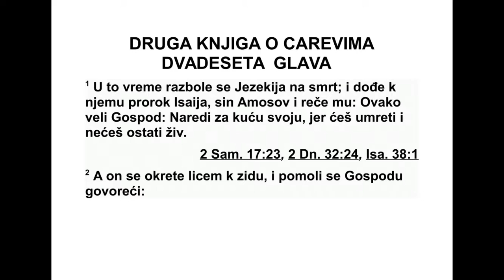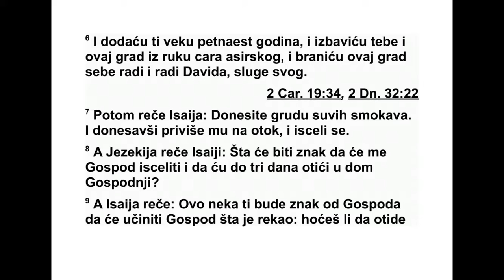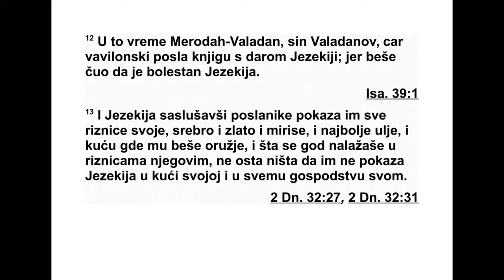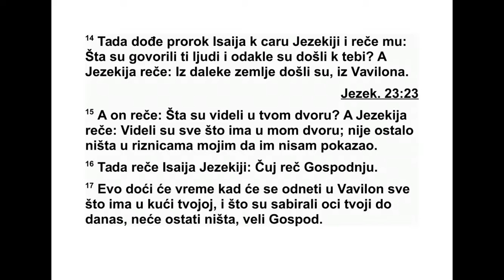DRUGA KNJIGA O CAREVIMA DVADESETA GLAVA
20 У то време Језекија се на смрт раз бо -
лео. Тада је пророк Исаија, Амосов син, до -
шао код њега и рекао му: „Овако каже Гос -
под: ‘Дај потребне заповести свом дому, јер
ћеш умрети, нећеш оздравити’.” 2 На то је он
окренуо лице према зиду и помолио се Гос -
поду; 3 „Преклињем те, Господе, сети се да
сам ти служио у истини и био ти одан целим
срцем, да сам чинио оно што је добро у тво -
јим очима.” И Језекија је горко запла као.
4 Исаија још није стигао ни до средњег
дво ришта кад му је дошла Господња реч: 5
„Врати се и реци Језекији, вођи мог народа:
‘Овако каже Господ, Бог Давида, твог пра -
оца: ‘Чуо сам твоју молитву и видео сам тво -
је сузе. Ево, излечићу те и за три дана ићи
ћеш у Господњи дом. 6 Додаћу твом животу
петнаест година и избавићу тебе и овај град
из руке цара Асирије, и бранићу овај град
ради себе и ради Давида, свог слуге’.”
7 Исаија је рекао: „Донесите груду сувих
смокава.” Они су је донели и ставили на чир,
тако да је Језекија оздравио.
8 У међувремену, Језекија је упитао Иса -
ију: „Шта ће бити знак да ће ме Господ из ле -
чити и да ћу за три дана ићи у Господњи
дом?” 9 Исаија је одговорио: „Ово ти је знак
од Гос пода да ће Господ испунити реч коју је
рекао: Хоћеш ли да се сенка помери десет
сте пеница напред или да се врати десет
степеница уназад?” 10 Језекија је одгово -
рио: „Лако је да се сенка продужи десет сте -
пеница, али није лако да се врати десет сте -
пеница уназад.” 11 Тада је пророк Исаија
приз вао Господа који је сенку на степени ца -
ма, која је пала на Ахазово степениште, вра -
тио десет степеница уназад.
12 У то време Веродах-Валадан, Валаданов
син, цар Вавилона, послао је писмо и дар Је -
зекији, јер је чуо да је Језекија био бо лес -
тан. 13 Језекија је саслушао његове посла -
нике и показао им сву своју ризницу, сребро,
злато, балзам, скупоцено уље, своју оруж ни -
цу и све што је било у његовим ризницама.
У његовом дому и у целом његовом царству
није остало ништа што им Језекија није по -
казао.
295 2. ЦАРЕВИМА 19,19 - 20,13
14 После тога пророк Исаија је дошао код
цара Језекије и упитао га: „Шта су рекли ти
љу ди и одакле су дошли код тебе?” А Језе -
кија одговори: „Дошли су из далеке земље,
из Вавилона.” 15 Тада га он упита: „Шта су
видели у твом дому?” А Језекија одговори:
„Ви дели су све што је у мом дому. У мојим
ризницама није остало ништа што им нисам
показао.”
16 Тада Исаија рече Језекији: „Чуј Гос под -
њу реч: 17 ‘Ево, долазе дани када ће све
што је у твом дому и што су твоји праочеви
до данас наку пили бити однето у Вавилон.
Ништа неће остати’, каже Господ. 18 ‘И неки
од твојих синова који ће изаћи од тебе, који
ће ти се родити, биће одведени и постаће
дво рани на двору цара Вавилона’.”
19 Тада Језекија рече Исаији: „Добра је Го -
с подња реч коју си рекао.” Затим рече: „Доб -
ра је, јер ће мир и истина трајати целог мог
живота.”
20 Остала Језекијина дела и сви његови
по духвати, и како је саградио језеро и во до -
вод и како је спровео воду у град, зар није
све то запи сано у дневницима Јудиних ца -
рева? 21 Језе кија је починуо код својих пра -
очева, а умес то њега почео је да влада ње -
гов син Манасија.